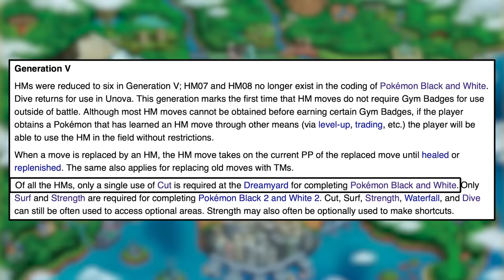Which Starter Pokémon can SOLO RUN Their Games?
Most "can you beat Pokemon game with just this Pokemon?" playthrough challenges aren't actually possible. Here are the starter Pokemon that can beat their Pokemon games COMPLETELY on their own, thus being capable of a true solo run.